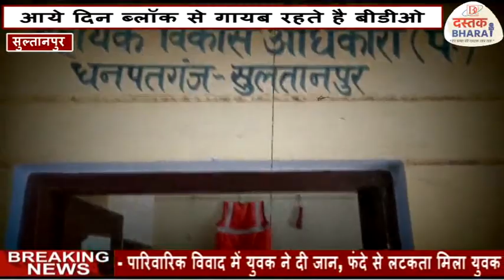Sultanpur धनपतगंज ब्लॉक में अव्यवस्थाओं की भरमार,आये दिन गायब रहते है ब्लॉक से बीडीओ Exclusive